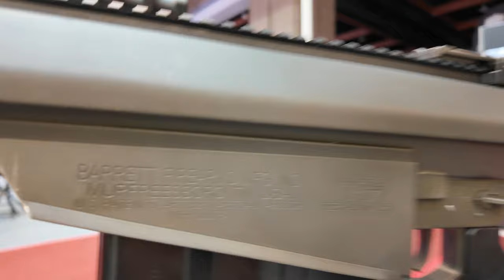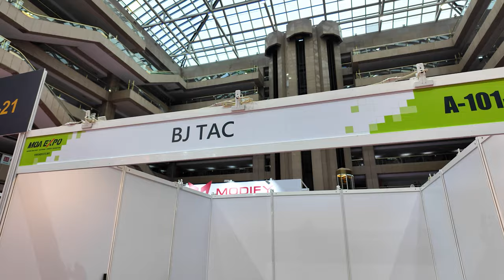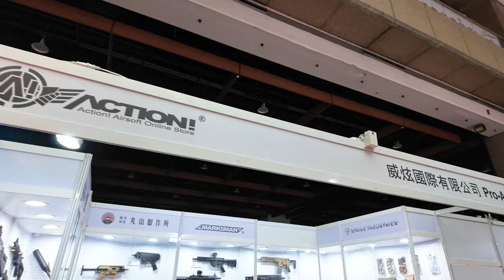【대만여행 12】 NORTHEAST 그리고 그 회사 K1a...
대만 2023년 MOA 행사장의 NORTHEAST 그리고 그 회사 K1a...